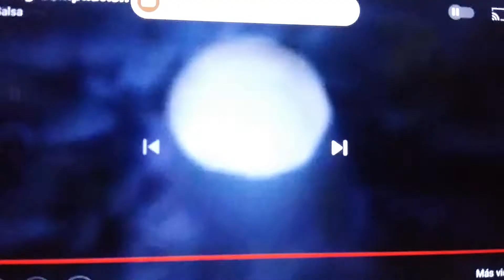Remember Me Eddie (Nico Vega Crossover #3)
Credit To @GageLucasOldhamOfficial For The Idea